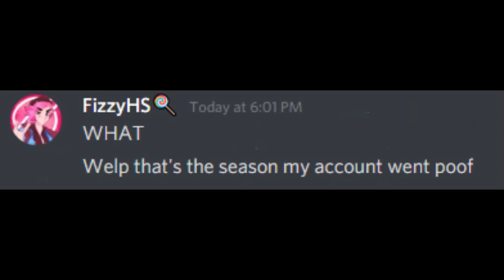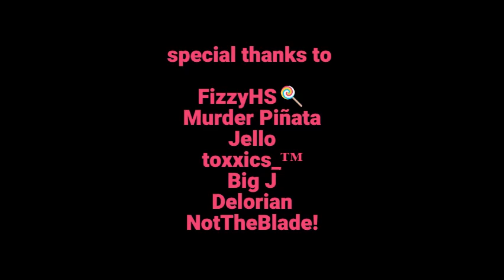Season x is here and…